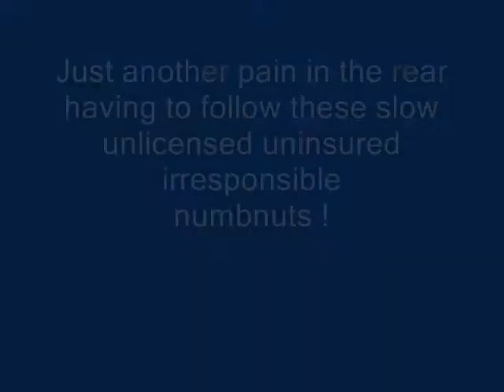More moped problems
Once again , having to do 30 in a 55 zone !